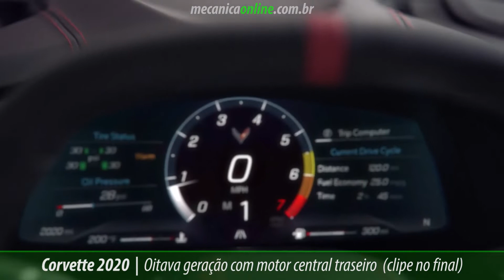Oitava geração do Corvette 2020 ganha inédito motor central traseiro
Hora de você conhecer o Corvette 2020, que pela primeira vez na história ganha motorização central-traseira. A oitava geração com motor central traseiro aproxima o modelo de superesportivos como Ferrari, McLaren e outros carros europeus.
Segundo a GM, a decisão de mudar tecnicamente o conceito do modelo está baseada na busca por novos níveis de desempenho, enquanto que na configuração com motor dianteiro a fabricante já havia explorado por completo os limites de performance.
Com a nova configuração do motor, o modelo ganha uma distribuição de peso mais equilibrada, melhorando a capacidade de respostas e controle.
Quando equipado com o pacote máximo de performance, o modelo precisa de menos de três segundos para atingir os 100 km/h.
A nova posição de guiar coloca o centro de gravidade do carro perto do quadril do motorista, "de modo que o carro literalmente gira em torno do motorista".
O carro tem seu preço inicial em 60 mil dólares.